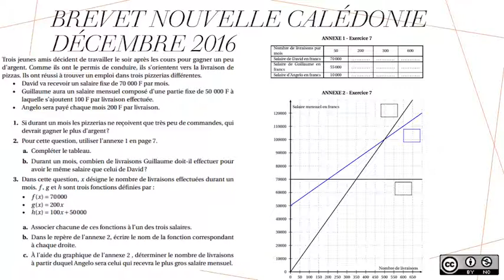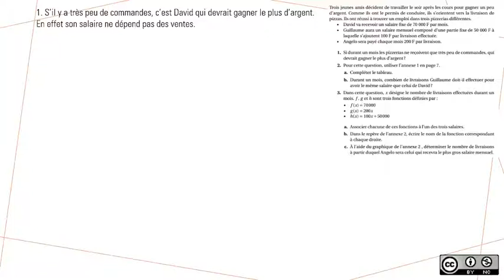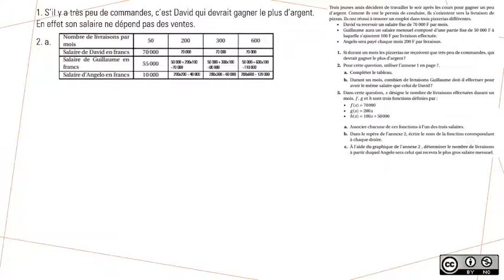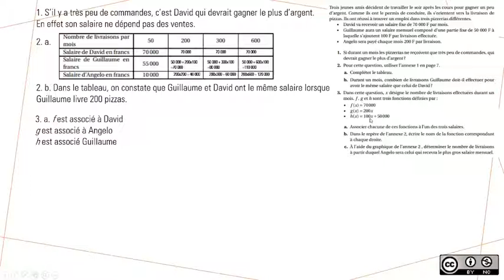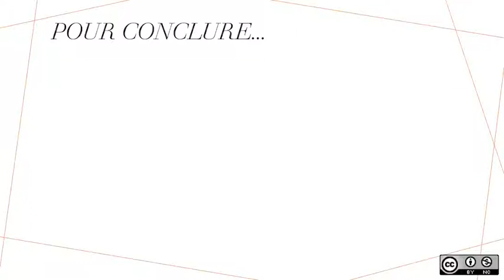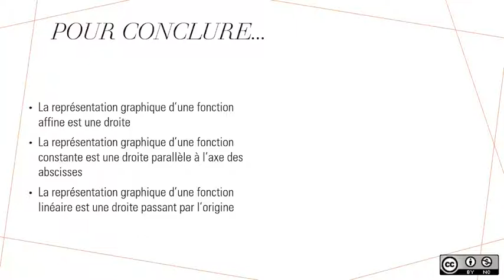Prépa DNB : Fonctions affines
Exercice de brevet autour des fonctions affines, en particulier sur la représentation graphique.